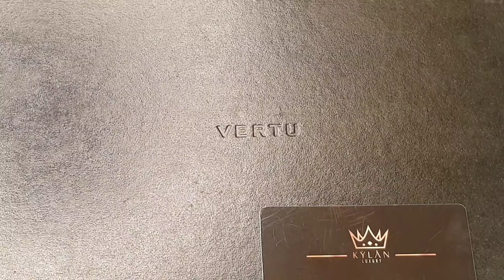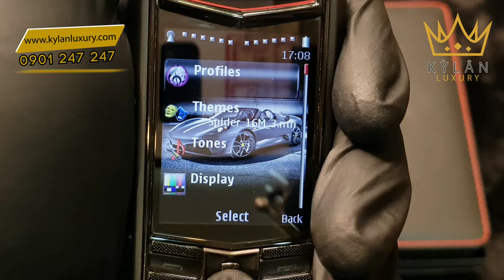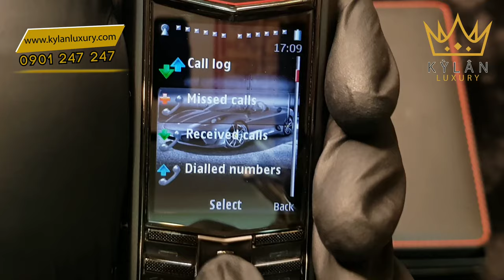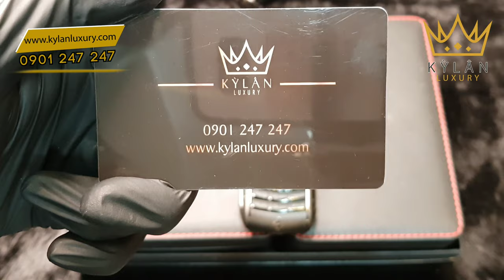Vertu Ferrari Limited Edition da đen viền chỉ đỏ fullbox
✅ Lên chức
✅ Sự đẳng cấp

TẤT CẢ SẢN PHẨM CỦA KỲ_LÂN_LUXURY ĐẢM BẢO 4 TIÊU CHÍ
✅ Nguyên bản
✅ Nguyên zin
✅ Chính hãng